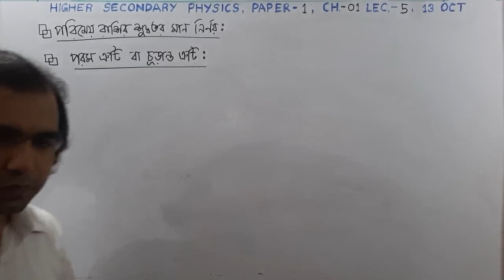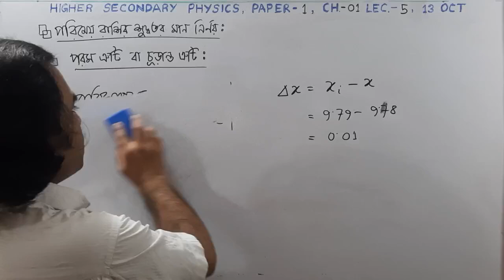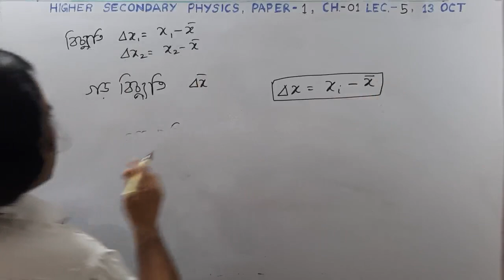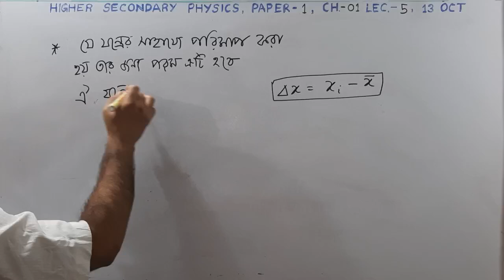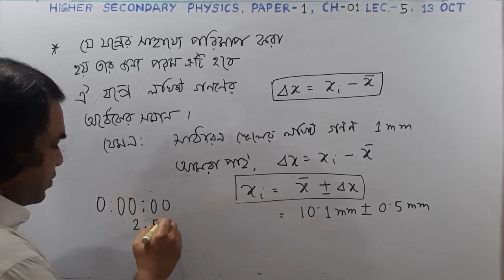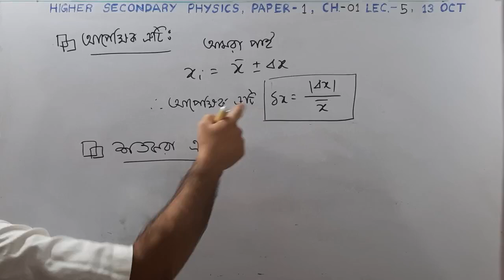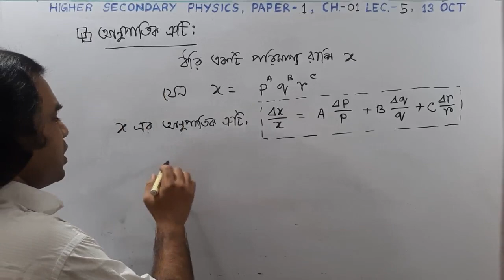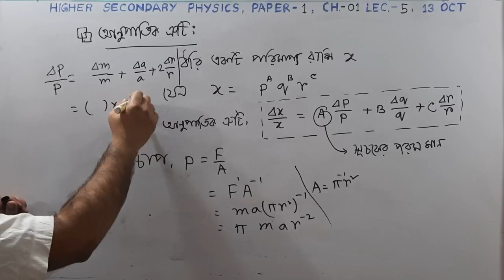HSC Physics পদার্থবিজ্ঞান ১ম পত্র_অধ্যায় ১_P1_Ch1_L5 (COVID 19 )